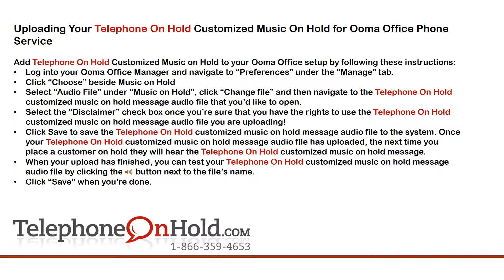Telephone On Hold Upload Music On Hold for Ooma Office Phone Service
How to Upload Your Telephone On Hold Customized Music On Hold for Ooma Office Phone Service from Telephone On Hold, Music on Hold Messaging Experts

You’ll need the customized music on hold message file provided by TelephoneOnHold.com. Your customized music on hold messaging from Telephone On Hold dot com will be up & running with your Ooma Office service in no time!

Uploading Your Telephone On Hold Customized Music On Hold for Ooma Office Phone Service

Add Telephone On Hold Customized Music on Hold to your Ooma Office setup by following these instructions:
• Log into your Ooma Office Manager and navigate to “Preferences” under the “Manage” tab.
• Click “Choose” beside Music on Hold
• Select “Audio File” under “Music on Hold”, click “Change file” and then navigate to the Telephone On Hold customized music on hold message audio file that you’d like wish to open.
• Select the “Disclaimer” check box once you’ve sure that you have the rights to use the Telephone On Hold customized music on hold message audio file you are uploading!
• Click Save to save the Telephone On Hold customized music on hold message audio file to the system. Once your Telephone On Hold customized music on hold message audio file has uploaded, the next time you place a customer on hold they will hear the Telephone On Hold customized music on hold message.
• When your upload has finished, you can test your Telephone On Hold customized music on hold message audio file by clicking the speaker button next to the file’s name.
• Click “Save” when you’re done.

You’re ready to play your Telephone On Hold dot com customized music on hold messaging to every caller via your Ooma Office phone!